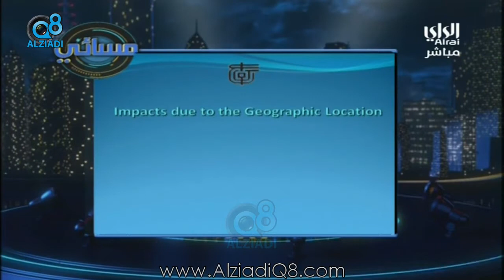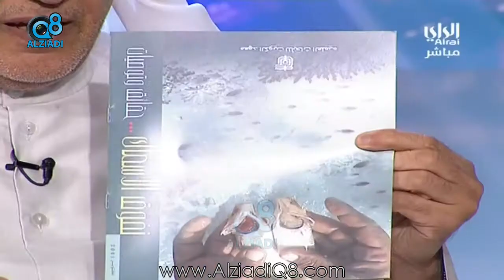لقاء د.عبدالنبي الغضبان في برنامج (مسائي) عن أسباب نفوق الأسماك في جون الكويت